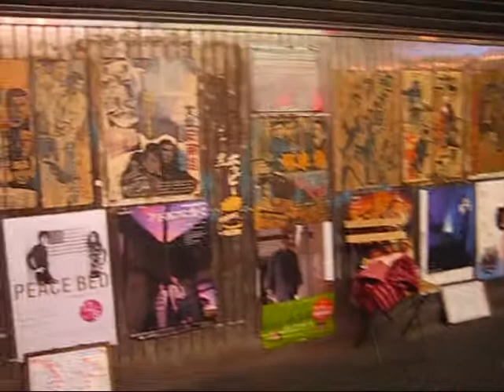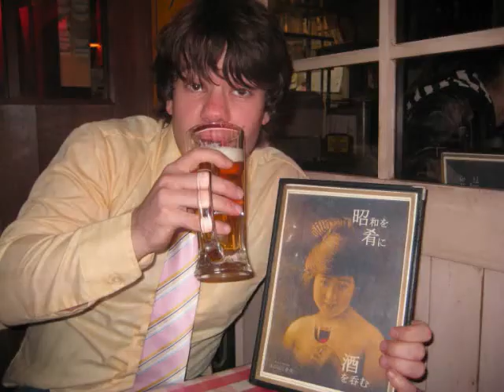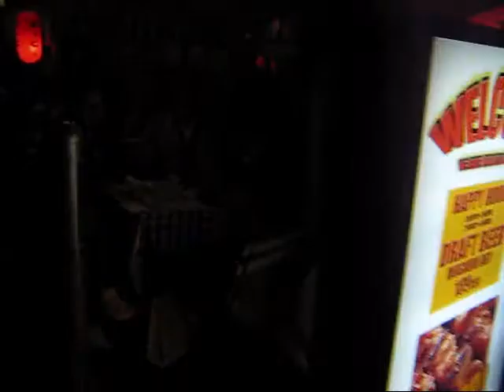Dallas in Tokyo: Comedy Night (vlog #8)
comedy night at the Foreign Correspondent's Club of Japan. Food, drinks and laughs